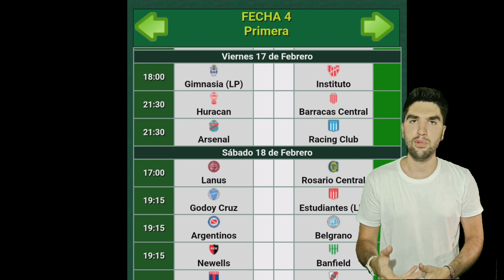UN NUEVO EMPATE DE LOCAL | ANÁLISIS RACING 2 TIGRE 2🎙️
La academia empató 2 a 2 con tigre. El equipo de Fernando Gago aún no pudo ganar en lo que va del campeonato.

¿Cómo viste el partido? ¿Cuál fue la figura? ¿Y los refuerzos? 📝

 Para participar de los próximos sorteos! 🎁🎁🎁🎁

Tu aporte GRATUITO Y A UN CLICK
Me ayuda MUCHO a seguir sumando contenido de la academia🙌🏻🙏

💙🤍💙🤍💙 TODOS LOS CONTENIDOS DE RACING ENCONTRALOS ACÁ siempreracing 💙🤍💙🤍💙

Seguime en IG📸 @siempreracingoficial 👇🏻👇🏻👇🏻